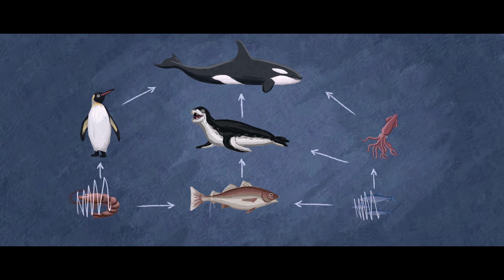Teil 3: Was ist nachhaltige Fischerei? Bildung für Jugendliche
'Überfischung' ist der dritte Teil des Films 'Mein Vater, ein Fischer' und ist für den Unterricht mit Schülern im Alter von ca. 11-14 Jahren gedacht. Was bedeutet ein nachhaltiger Umgang mit den Ressourcen der Meere? Was ist nachhaltige Fischerei?

Der Film gibt Antworten auf diese Fragen und betrachtet dabei das marine Ökosystem mit seinen Nahrungsketten, die Arbeit als Fischer als auch Themen wie Überfischung, Beifang, maximaler nachhaltiger Dauerertrag, weltweiter Fischhandel und Ernährungssicherheit.

Folgt der Tochter eines Fischers aufs Meer hinaus und erforscht mir ihr zusammen die nachhaltige Nutzung der Meere, die Gründe für die Bedrohung unserer Ozeane und die Wissenschaft hinter der nachhaltigen Fischerei.